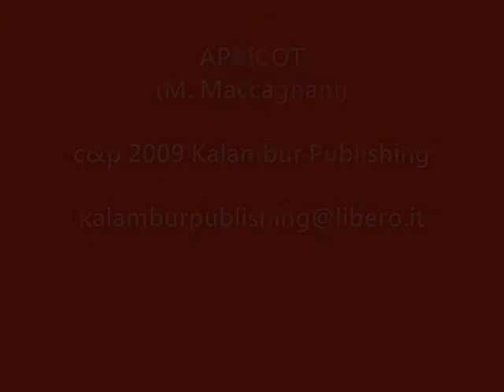APRICOT def.wmv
APRICOT (M. Maccagnani)
c&p 2009 Kalambur Publishing